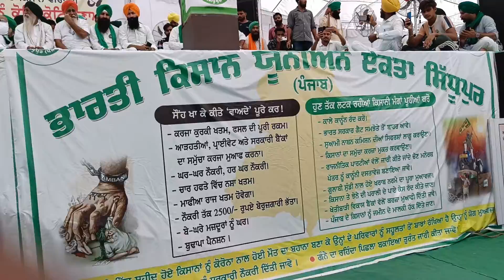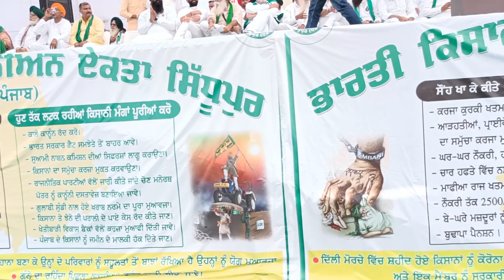ਆਹੋ ਜੇਹਾ ਦਲੇਰ ਜੋਹਦਾ ਚਾਹੀ ਦਾ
ਕਲੀ ਕਲੀ ਗੱਲ ਬੋਹਤ ਵਧੀਆ ਅਖੀ ਕਿਸਾਨੀ ਲਈ